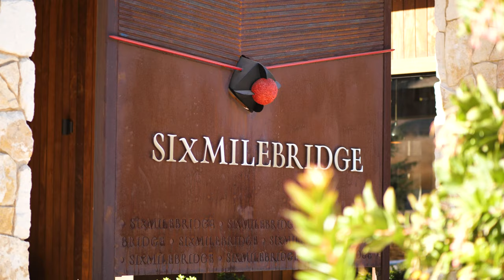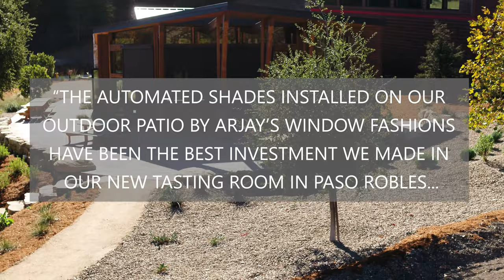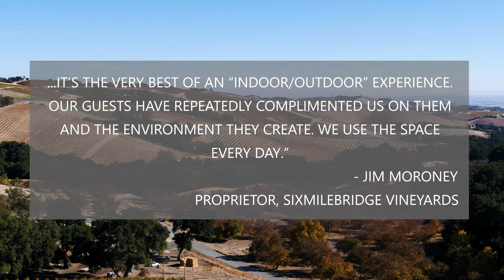Motorized Exterior Shades Improve Guest Experience at Sixmilebridge Vineyards Tasting Room in Paso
Satisfied customers are the best part of our job! Our recent installation of three motorized exterior shades at Sixmilebridge Vineyards has instantly improved guest experience.

Take a moment to read our client's thoughts, "The automated shades installed on our outdoor patio by Arjay’s Window Fashions have been the best investment we made in our new tasting room in Paso Robles. They provide for an intimate setting that shelters the space from direct sunlight and afternoon winds, yet they still offer plenty of transparency so the guests have a good view of the nearby vineyard.  It’s the very best of an “indoor/outdoor” experience. Our guests have repeatedly complimented us on them and the environment they create. We use the space every day.” -Jim Moroney, Proprietor, Sixmilebridge Vineyards.

Congratulations to Jim, and the whole Sixmilebridge team on your new tasting room. Thank you for your trust in our work!